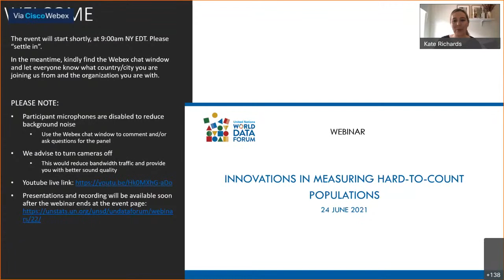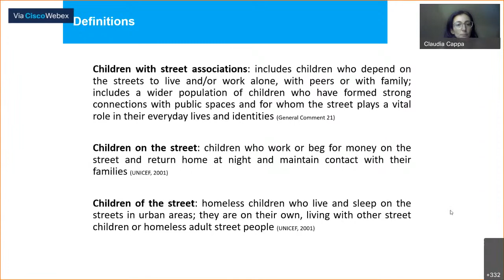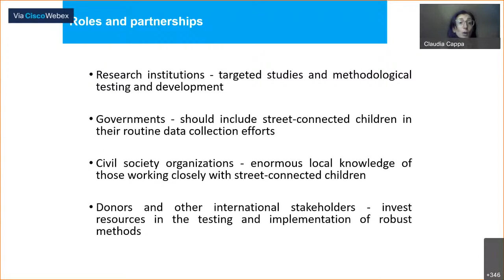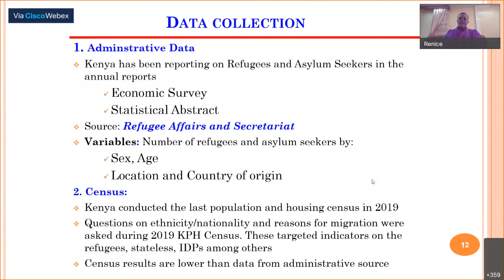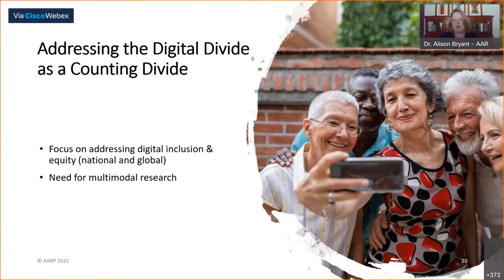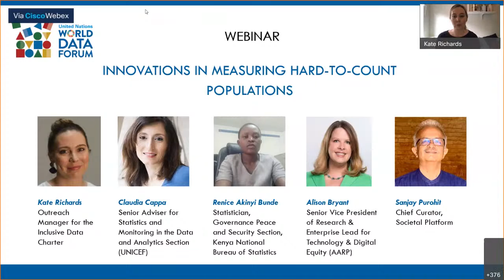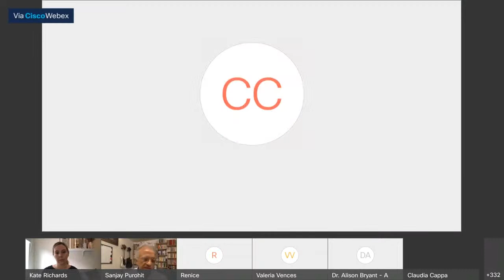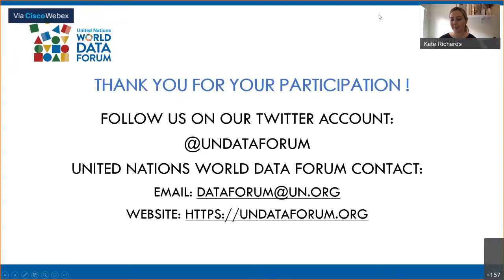UNWDF Webinar: Innovations in measuring hard-to-count populations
The 2030 Agenda for Sustainable Development emphasizes the inclusion of the marginalized population in its implementation. This requires that development efforts cover all segments of the society, including the hard-to-count populations for whom there is either a perceived or real barrier for representative inclusion in the data collection process. Hard-to-count populations such as those that are hard to locate, contact, or interview may not be captured in large-scale data collection processes such as censuses, surveys and administrative data sources.

National Statistics Offices and partner organizations use various strategies and methodologies for inclusion of these population groups. For example, deploying service-based enumeration to collect data on homelessness, partnering with organizations to reach migrant populations who may have the fear of being counted or the use of distance learning technology to monitor the educational attainment of remote rural communities.

This webinar, part of the UN World Data Forum series, will bring together various actors to:

Share experiences in using innovative methods to capture hard-to-count populations;
Showcase successful partnerships between governments, civil society and international organizations to capture these population groups.
Speakers
Moderator: Kate Richards, Outreach Manager for the Inclusive Data Charter, Global Partnership for Sustainable Development Data

Panelist: Renice Akinyi Bunde, Statistician, Governance Peace and Security Section, Kenya National Bureau of Statistics

Panelist: Claudia Cappa, Senior Adviser, Statistics and Monitoring, Child Protection and Development, UNICEF

Panelist: Sanjay Purohit, Chief Curator, Societal Platform

Panelist: Alison Bryant, Senior Vice President, Research, Enterprise Lead Technology/Equity, AARP